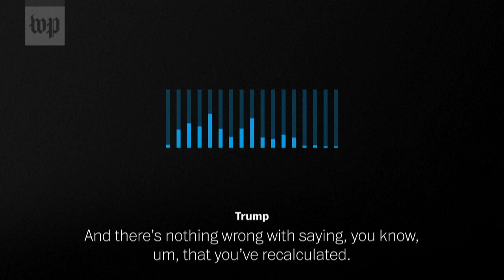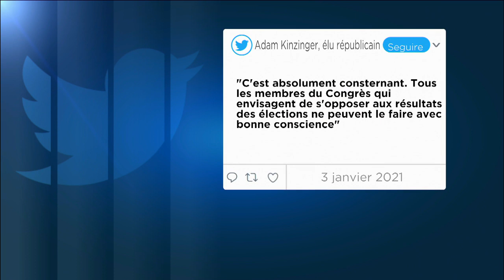Comment Donald Trump a fait pression sur un élu de Géorgie pour "trouver" des bulletins à son nom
"Tout ce que je veux, c'est trouver 11 780 bulletins (...) parce que nous avons gagné cet Etat", a demandé Donald Trump au Secrétaire d'Etat de Géorgie Brad Raffensperger dans une conversation téléphonique.